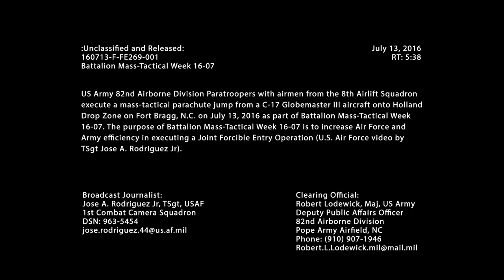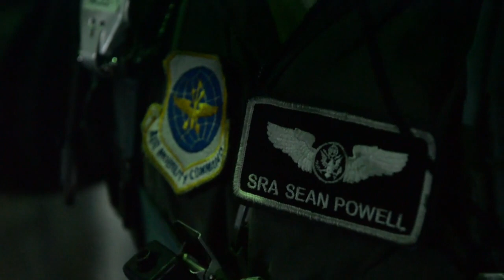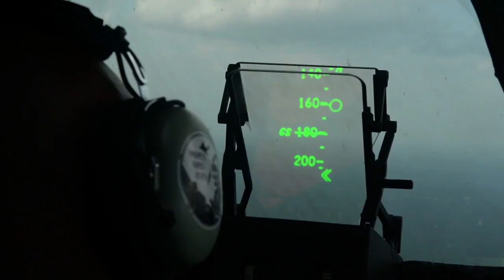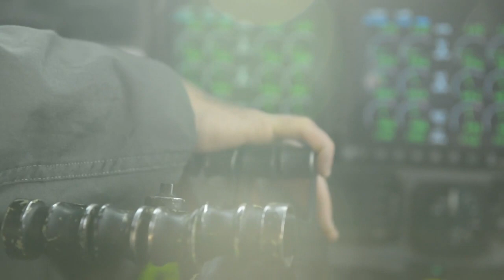GO PRO FOOTAGE US Military Paratroopers Training Exercise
Go Pro Video of US Military Paratroopers exercise. US Army 82nd Airborne Division Paratroopers with airmen from the 8th Airlift Squadron execute a mass-tactical parachute jump from a C-17 Globemaster III aircraft onto Holland Drop Zone on Fort Bragg, N.C. on July 13, 2016 as part of Battalion Mass-Tactical Week 16-07. The purpose of Battalion Mass-Tactical Week 16-07 is to increase Air Force and Army efficiency in executing a Joint Forcible Entry Operation.

Video Description Credit: Tech. Sgt. Jose Rodriguez

Video Credit: Tech. Sgt. Jose Rodriguez

Video Thumbnail Credit: U.S. Air Force photo This image or file is a work of a U.S. Air Force Airman or employee, taken or made as part of that person's official duties. As a work of the U.S. federal government, the image or file is in the public domain in the United States.